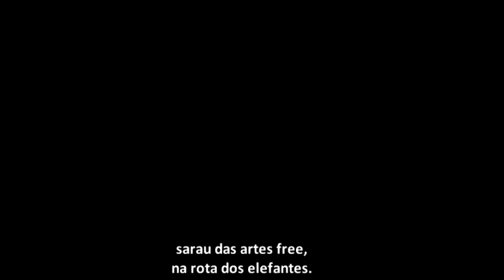"Mundão" - Os Viralata - venha despretensiosamente cantarolar com a gente.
composição de André Balbino e Eduardo Ferreira.
direção e edição coletiva by: Giulia Medeiros, Danilo Fochesatto, Jade Rainho, Estela Ceregatti, Caio Mattoso, Juliana Segóvia.